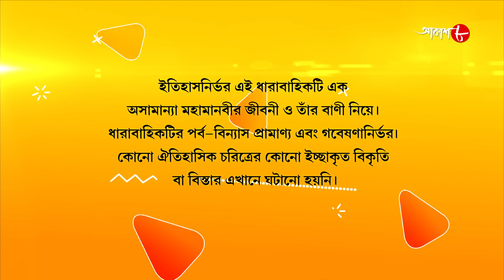জগজ্জননী মা সারদা | Jagajjanani Maa Sarada | Episode - 461 | Bengali Devotional Serial | Aakash Aath